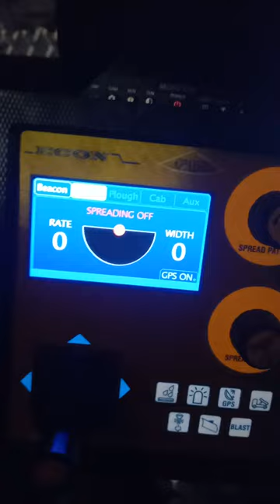The Winter Bomb & Gritting Around The Clock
The Winter Bomjb Gritting Duties